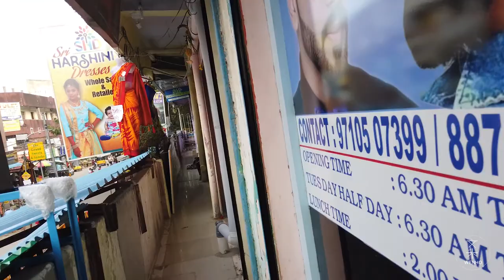印度理发店剪发体验，人民币12块钱一次，只剪不洗，手艺还不错！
如果喜欢我的视频，欢迎大家点赞、留言并关注，谢谢！